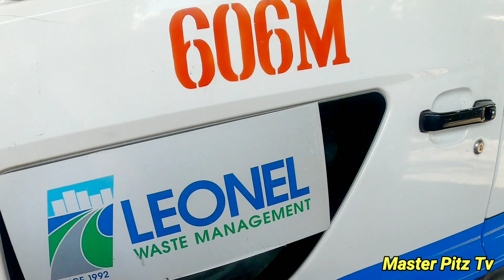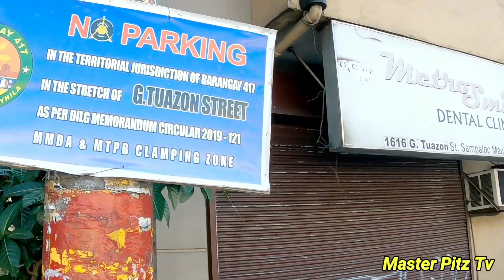KAY CHAIRMAN 'TO...BAHALA NA,BASTA PAPARADA SA CENTER ISLAND AT KALSADA...MTPB MANILA CLAMPING